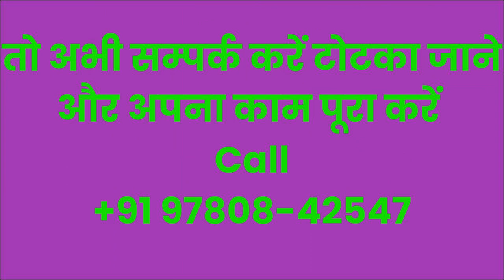यह वशीकरण मंत्र आप बोल के देखो असर नहीं हुआ तो जो बोलोगे वो होगा